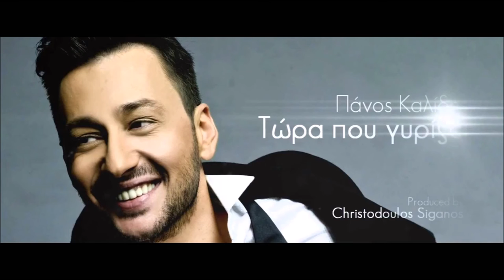New Greek Summer mini Mix 2016 Dj***DenAgios***